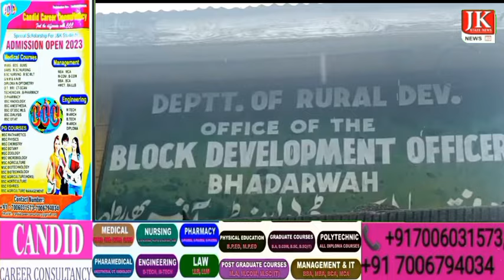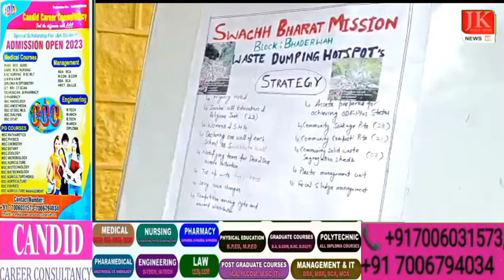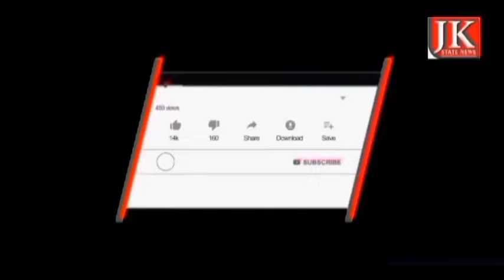Morning News Bulletin ||Jammu&Kashmir News Today || 09 July 2023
Contact Jk State News Office

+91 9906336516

FOLLOW US